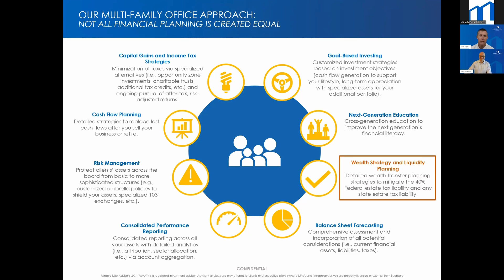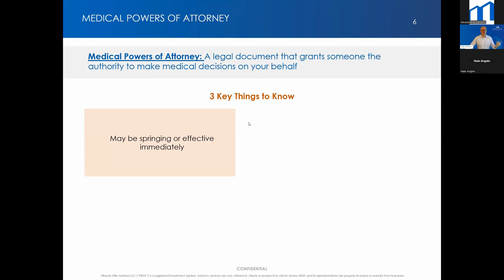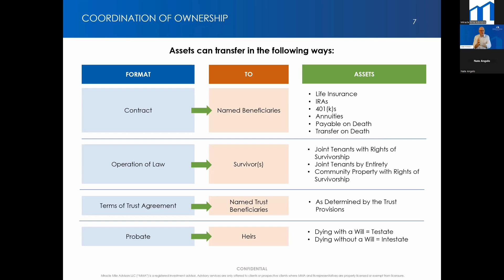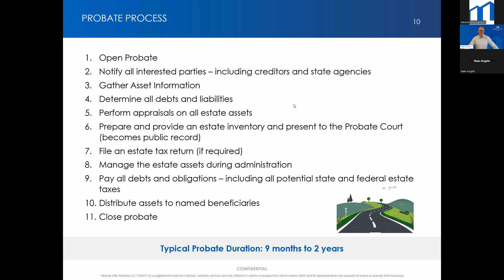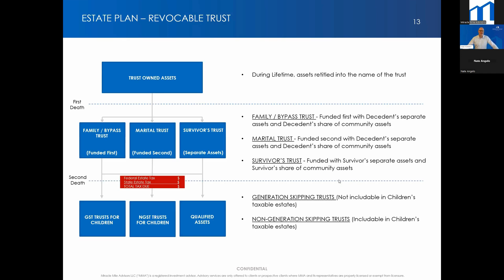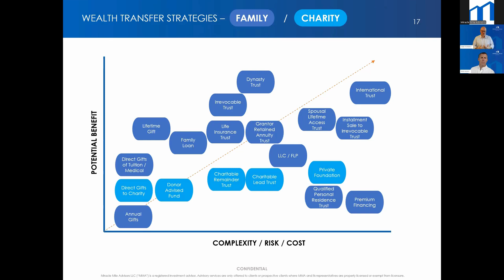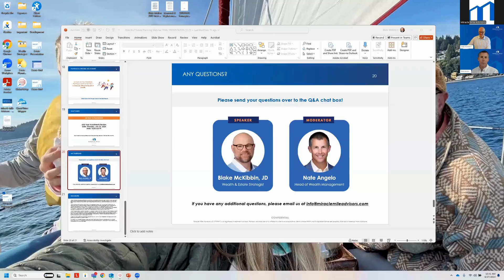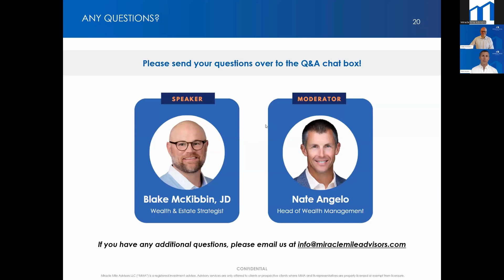Estate Planning Webinar 6.27.24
Recording of our Estate Planning Webinar on June 27th, 2024.